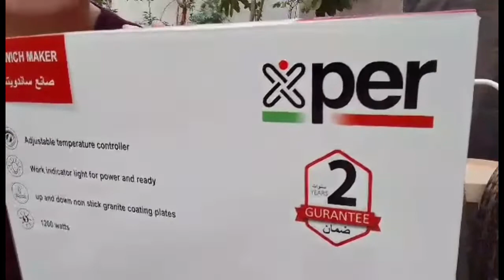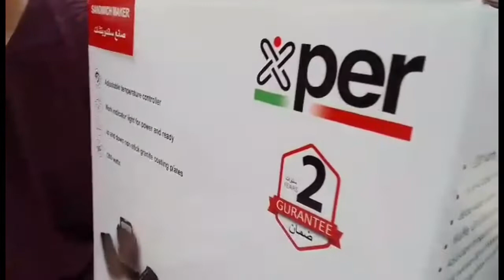UNBOXING OF OUR NEW SANDWICH MAKER